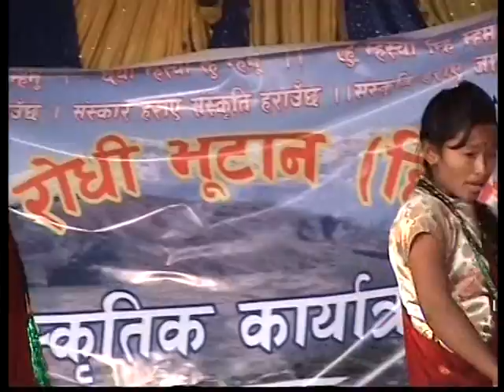Gurung Losar in Bhutanese Refugee Camp - Beldagi - By Pancha Man Gurung